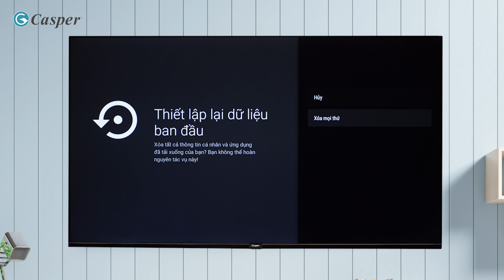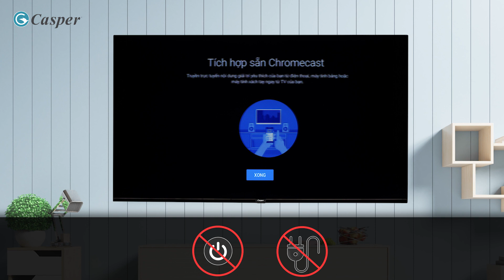Hướng dẫn khôi phục cài đặt gốc đơn giản cho Smart TV Casper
Phương pháp hiệu quả xử lý tình trạng TV mất kênh, lag hệ thống, lỗi kênh,... chính là reset - khôi phục cài đặt gốc. Nếu bạn còn lo sợ rằng reset không đúng cách sẽ khiến TV mất hết ứng dụng hoặc lỗi càng thêm lỗi, thì hãy theo dõi ngay video dưới đây để được hướng dẫn đúng cách nhé.